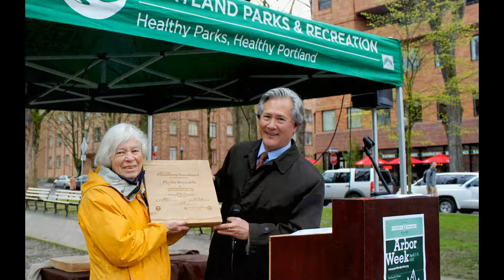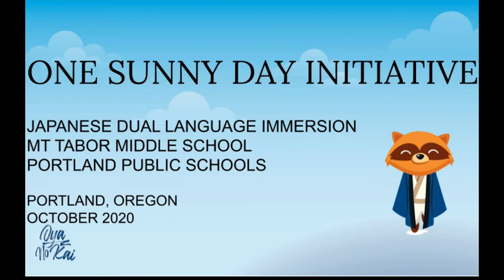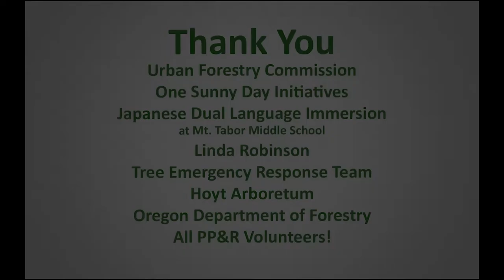Portland Arbor Day - October 16, 2020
Portland has been celebrating Arbor Day since 1889 - bringing communities together to recognize the importance and value of trees. The trees of our city provide essential services - making a healthier and more equitable place to live for all Portlanders.

In celebration of Arbor Day 2020, Portland Parks & Recreation's Urban Forestry Commission is proud to announce the winners of the Bill Naito Community Trees Award and to spread the message of peace from Hiroshima that now grows in Hoyt Arboretum.